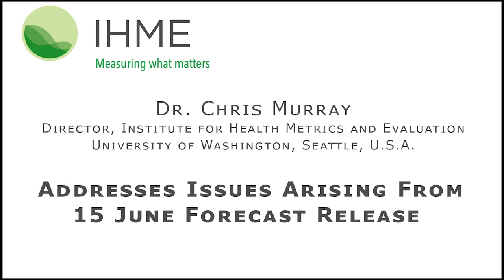IHME | COVID-19 Model Update | June 15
Dr. Christopher J.L. Murray discusses new forecasts (as of June 15, 2020) predicting up to 200,000 COVID-19 deaths in the United States by October 1.

This video, and clips of it, are free to use on blogs, news programs, and elsewhere.

The Institute for Health Metrics & Evaluation is an independent population health research center at UW Medicine, part of the University of Washington, that provides rigorous and comparable measurement of the world's most important health problems and evaluates the strategies used to address them. IHME makes this information freely available so that policymakers have the evidence they need to make informed decisions about how to allocate resources to best improve population health.